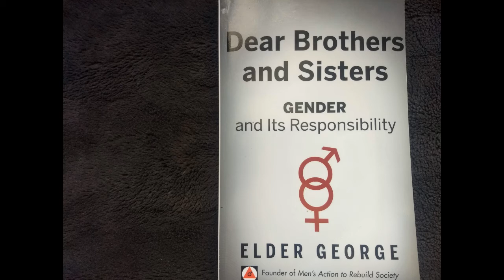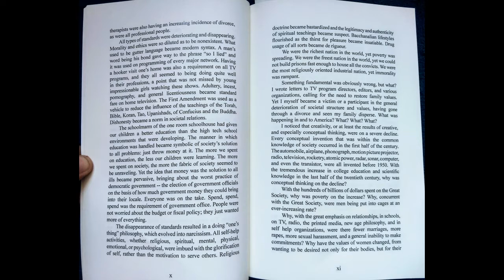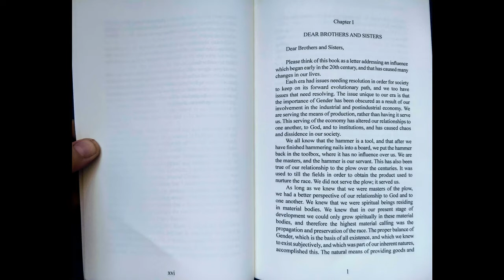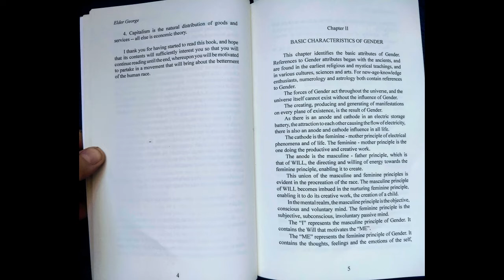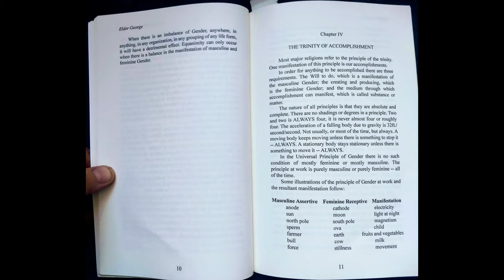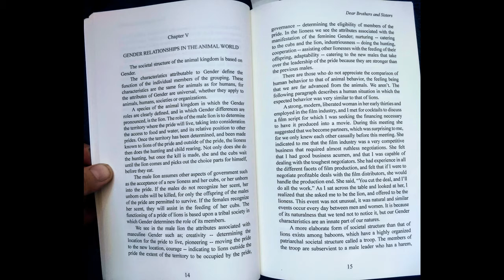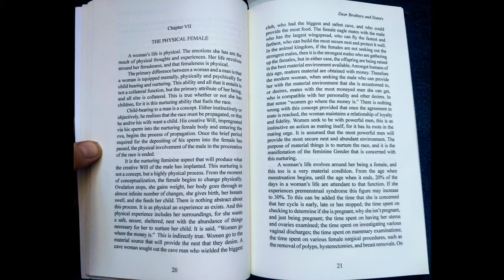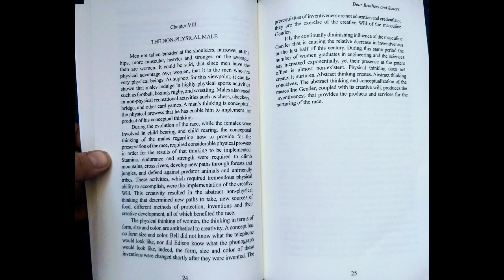Dear Brothers and Sisters, Gender and Its Responsibility by: Elder George *Ch1-8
Chapters 1-8 of Elder George's book: Dear Brothers and Sisters, Gender and Its responsibility.